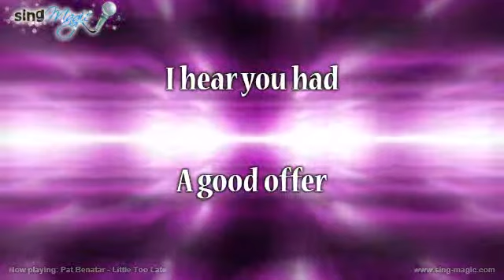Pat Benatar Little Too Late